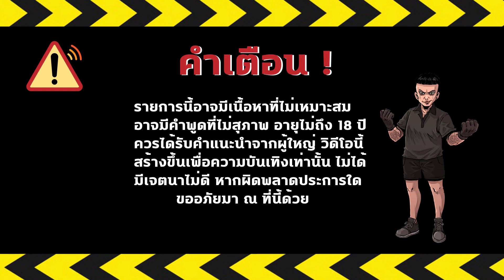ชวลิต เดอะซีรีส์ Season 5 EP 58 : Part 3 อสรพิษ